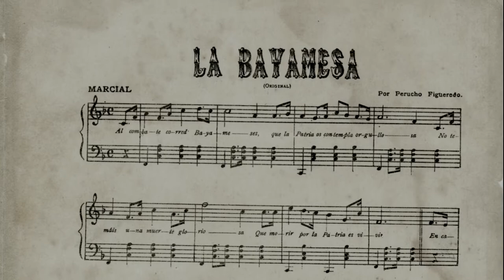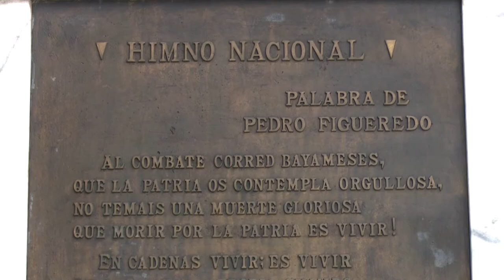Desde la Ciudad Monumento Nacional de Cuba: Bayamo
Bicentenario del natalicio de  Perucho Figueredo